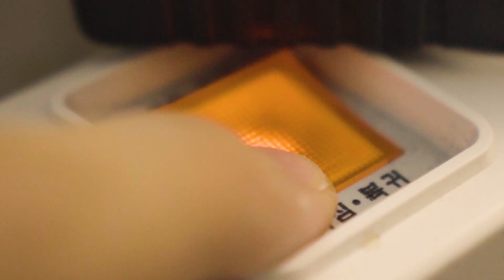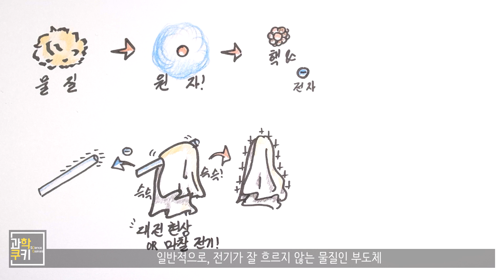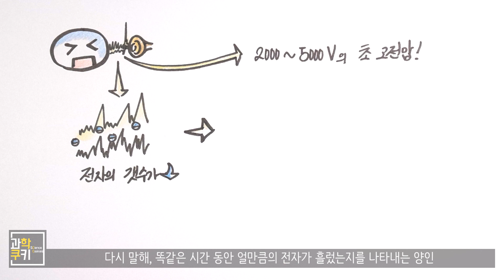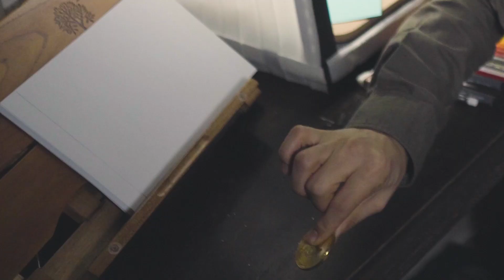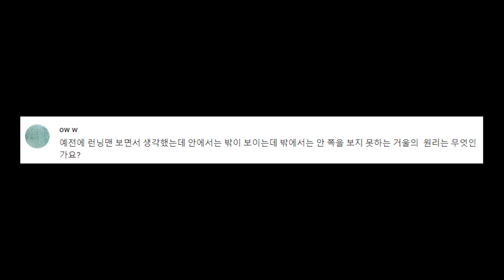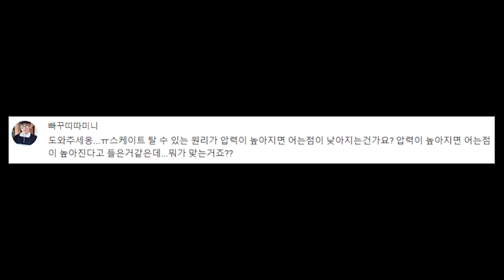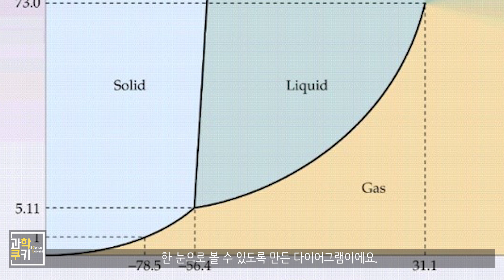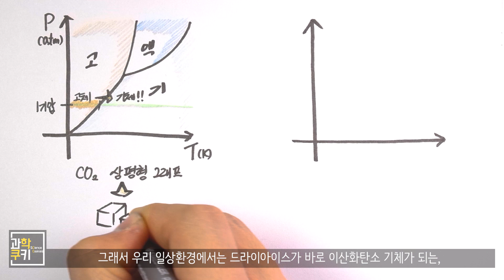겨울철 정전기가 일어나는 이유는? - 도火주세요 12번째!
겨울만 되면 찾아오는 불쾌한 손님, 정전기! 이 정전기는 왜 발생하는걸까요?

뿐만 아닙니다! 이번 도화주세요 12번째 에피소드에서는 건물 밖에서는 안이 안보이는데, 건물 안에서는 밖이 보이는 매직 미러의 원리와, 압력을 가하면 얼음이 녹는 이유도 준비해봤습니다!

그럼 오늘도! 과학을, 쿠키처럼!

Shooting Info

Under Cover
Destination Unknown
Cast of Pods
Morning Stroll
National Experss
Boardroom Theme